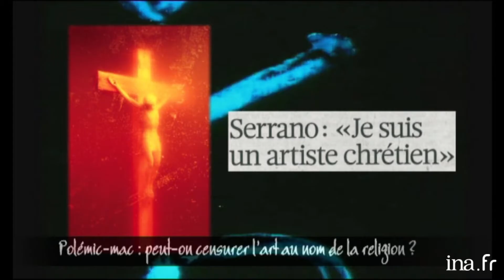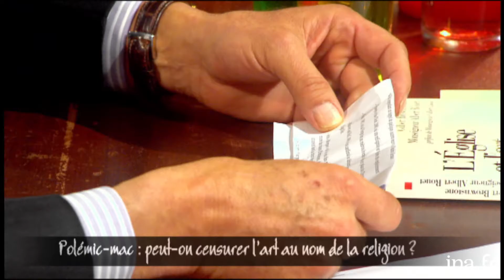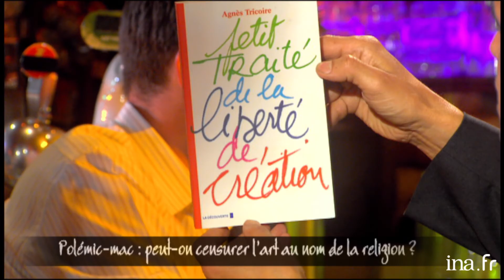Peut-on censurer l'art au nom de la religion ? | Café Picouly | Archive INA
- Polémic-mac : peut-on censurer l'art au nom de la religion ? Avec Agnès Tricoire et Bernard Debré.
La religion catholique est choquée par le « Piss Christ » d'Andres Serrano, cette oruvre a été vandalisée en Avignon. La religion peut-elle censurer l’art ?
Le débat est arbitré par Daniel Picouly.